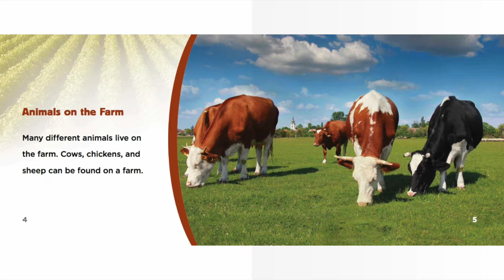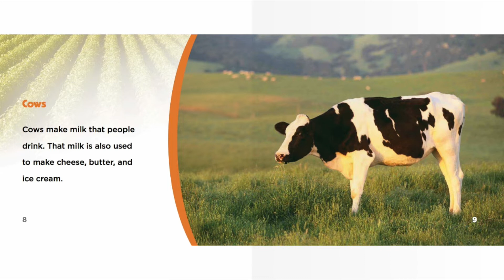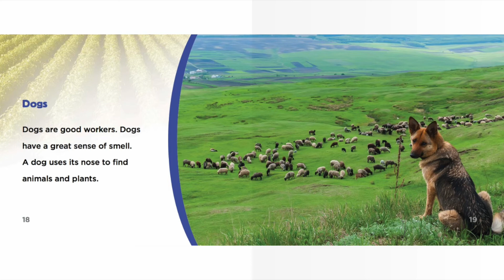Animals On The Farm | Reading Books For Kids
Animals On The Farm by Teddy Borth. This Story was read by Calvin Thomas. Books for kids and all storybooks on this kids channel are for children to learn and read. Save this channel for your homeschool library, to learn English through storytelling. We also have great bedtime stories and all types of exciting books to read for kids! 😁